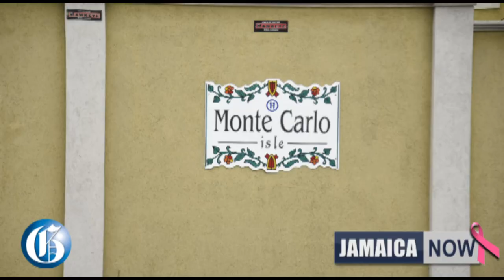JAMAICA NOW: BCJ bans drug & gun music |Two sisters raped & chopped | No bail for Noel Maitland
OCTOBER 14, 2022: Broadcasting Commission bans music promoting drugs and other crimes from radio and television… Two sisters allegedly raped and left for dead, now recovering… Thirty-one-year-old St Andrew chef, Amar Fairweather, who murdered a 15-year-old schoolgirl in 2017, with whom he had an intimate relationship, is to be sentenced on November 29… A court rules that the cop in the Donna-Lee Donaldson case should remain in custody… National Integrity Action wants full public disclosure and explanation on how billions of dollars in assets forfeited to the Government under the proceeds of the Crime Act are being managed and divested… A special fact-finding team established to probe the status of Jamaicans participating in Canada's seasonal agricultural workers programme is now in the North American country… Prime Minister Andrew Holness says he is now focused on his political legacy.